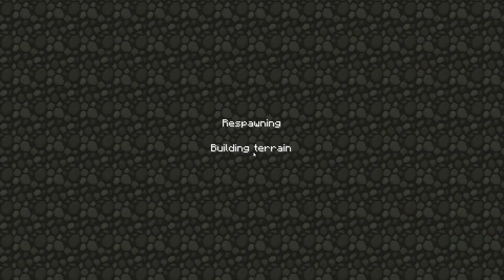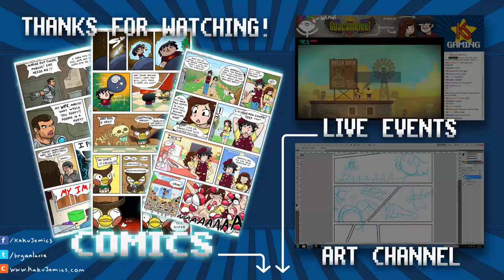Minecraft - I QUIT (Part 160)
OR RAGEQUIT. I DON'T KNOW.

Timelapse Songs:
Final Boss from Mighty Switch Force OST
SeeD from Final Fantasy VIII OST

Please Like, Fav and Share if you had a good time! It really helps me out and I very much appreciate it!